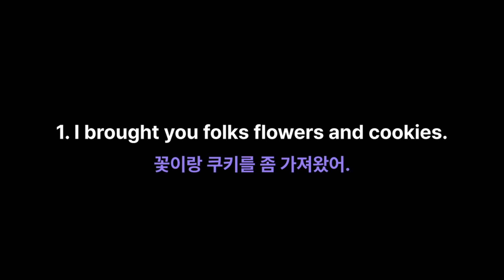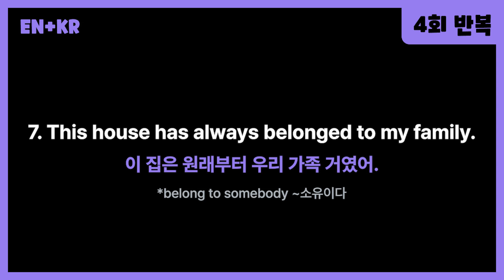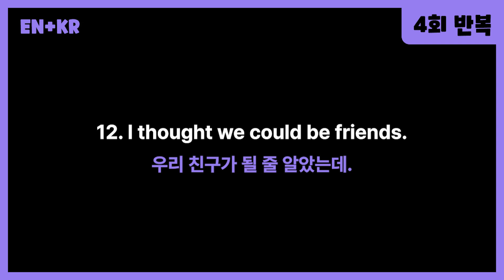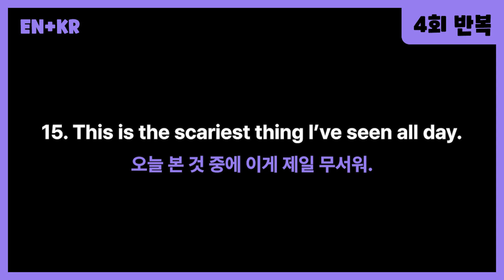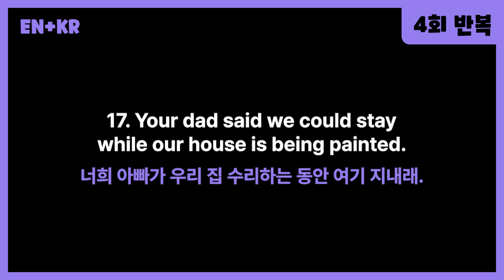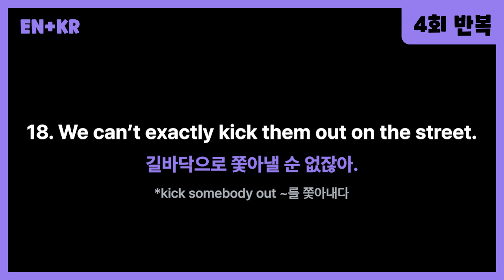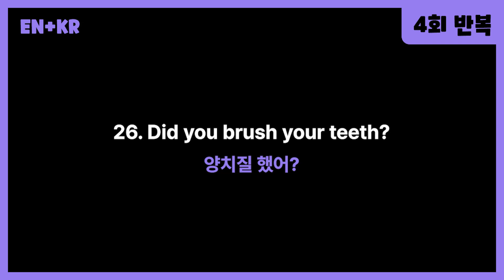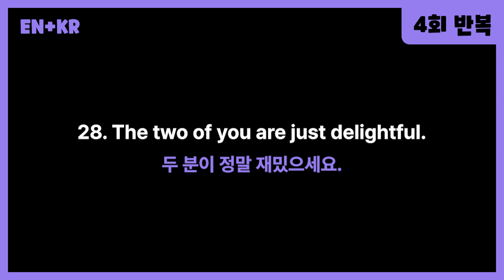리나는 뱀파이어로 배우는 영어 표현 30문장 #1 / 영어회화 생활영어 영어공부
리나는 뱀파이어로 배우는 영어회화!
👩🏻‍💻영어 30문장 4회 반복됩니다.